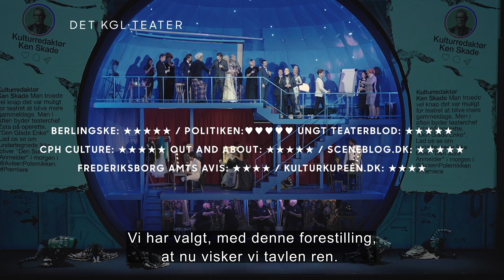Adam Price introduserer Den glade enke 2.0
Adam Price debuterer som operalibrettist med hans og Kasper Holtens satiriske gjendiktning av Lehárs klassiker Den glade enke. Hør ham fortelle om forestillingen her.

Premiere 26. mars kl. 18
Spilles også 28., 30. mars og 1. april kl. 19
Grieghallen
Billetter: BNO.NO / HARMONIEN.NO

En samproduksjon mellom Bergen Nasjonale Opera og Det Kongelige Teater i København

Presenteres av Bergen Nasjonale Opera, Musikkselskapet Harmonien og Edvard Grieg Kor